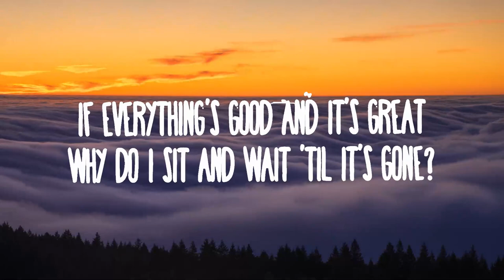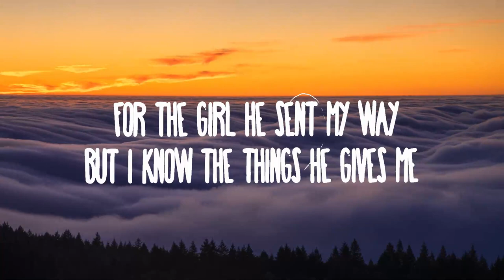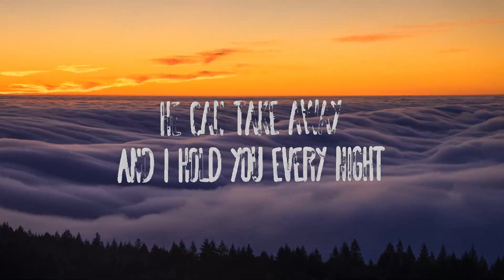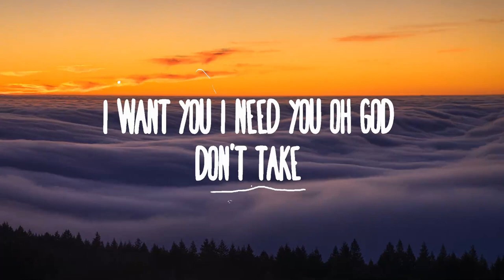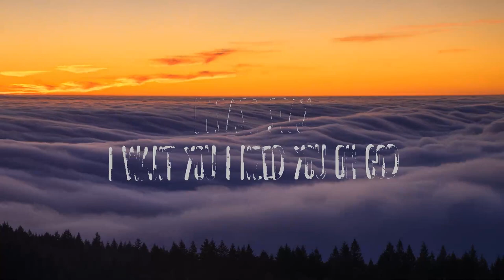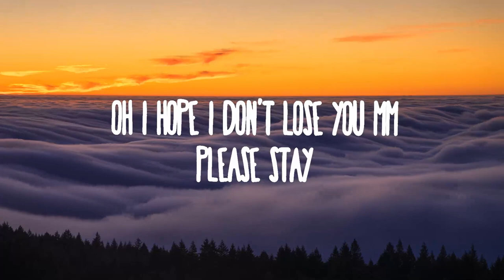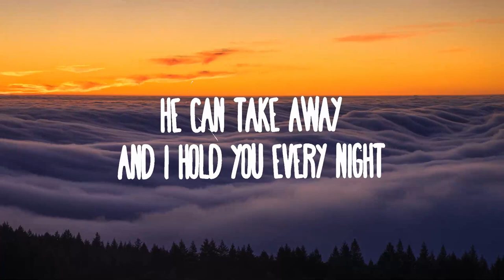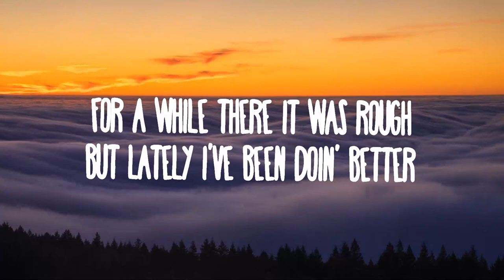【30 Mins】 Benson Boone - Beautiful Things | Best Vibe Music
Don't take thеse beautiful things that I've got

» Apoyo Benson Boone:

(Lyrics):
[Verse 1]

[Pre-Chorus]
Oh, I hope I don't losе you
Mm
Please stay
I want you, I need you, oh God
Don't take

[Chorus]
Please stay

[Chorus]
Please stay

[Outro]
Please stay

Please stay
Please stay
Don't take
These beautiful things that I've got
Beautiful things that I have got
Beautiful Things